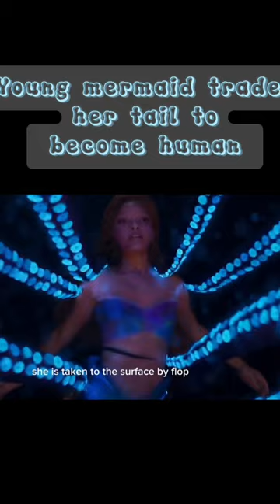Spoiler!! Have you watch the little mermaid?